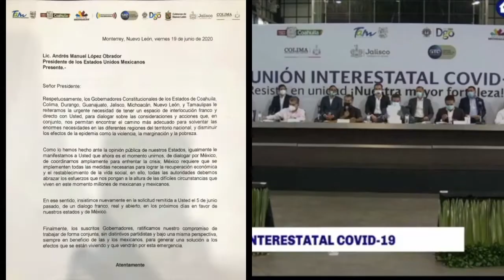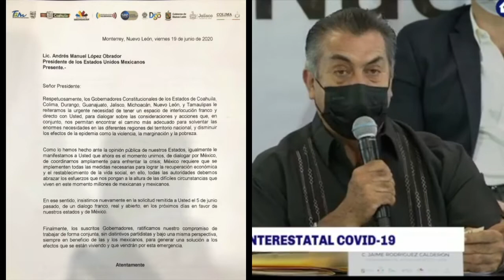Gobernadores hace segundo llamado a AMLO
Gobernadores del bloque norte-centro del país hicieron un segundo llamado al Presidente AMLO para sostener un diálogo directo; se desligan del proyecto BOA. NL, Coahuila, Tamaulipas, Michoacán, Durango, Jalisco, Colima y Guanajuato . Se sumarán a próxima reunión los mandatarios de SLP ,  Querétaro, Aguascalientes